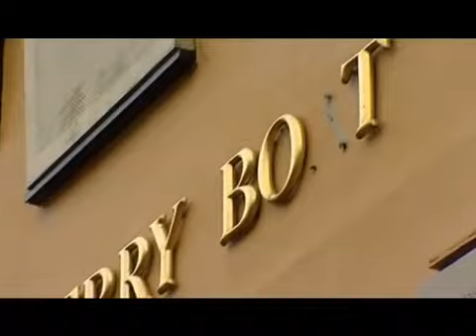Real Crime The Suffolk Strangler Part 3